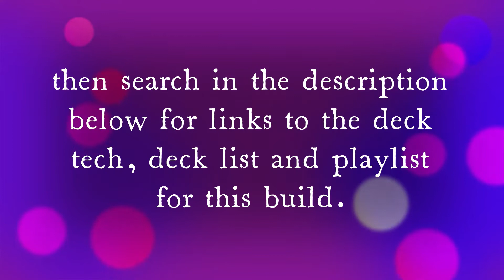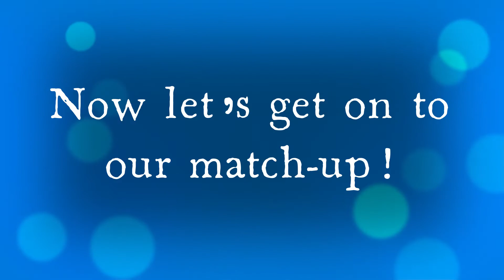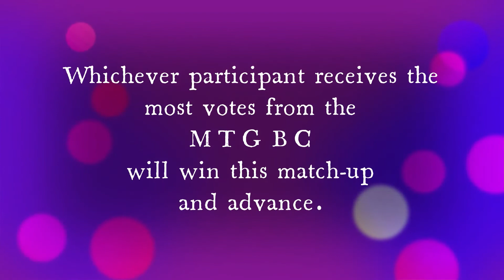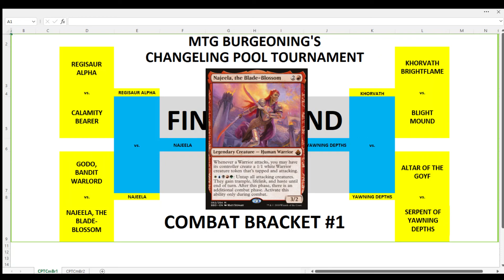MTG Burgeoning Episode 865: Tournament of Changelings: Buff Bracket #2: Semi-Finals Match-Up #2!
The Semi-Finals of Buff Bracket #2 concludes!

Shipping Address:
6472 Southwestern Boulevard
Suite 3